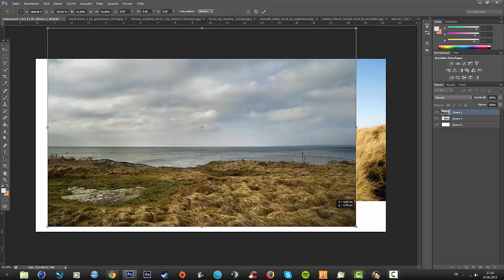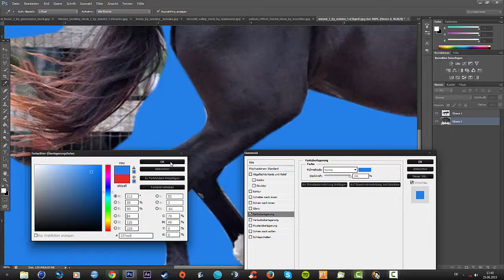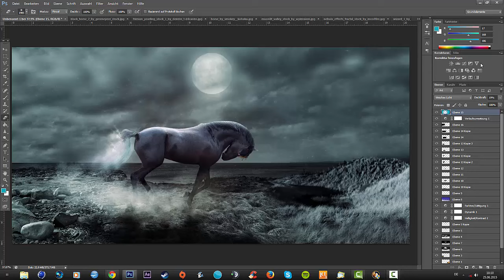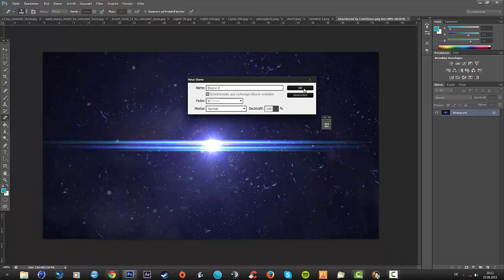Speedart #6 - Horse at Night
Trying out different styles.
This was a request from a friend of mine I hope you like it as much as she did!

Time Taken:  40 min.
Full Size Image:
Programs: Adobe Photoshop CS6